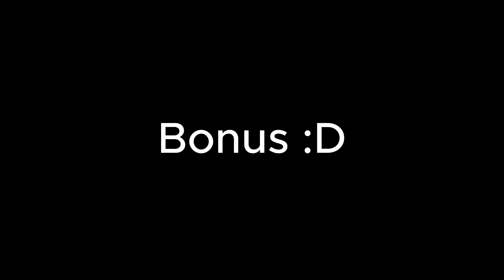İstanbul Toplu Taşıma Araçları Geçiş Derlemesi - 2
Beklenen gün geldi.
İstanbul'da hizmet veren raylı sistemlerin ve otobüslerin geçişlerini kayıt aldığımız serinin 2. videosu ile sizlerleyiz. BTBÖ olarak sizlere daha geniş yelpazeden yeni videolar kazandıracağız. Takipte kalmayı unutmayın.
00:00 İntro
00:08 Tanıtım
00:36 Levent | B-1635 / 29C
00:46 Levent | O-3137 / 122V
01:09 Levent | C-238 / 121A
01:20 Levent | E-005 / SG-2
01:36 Levent | C-076 / 622
01:51 Levent | D-178 / 36L
01:59 Levent | C-239 / 121BS
02:09 Levent | B-1747 / 27E
02:17 Levent | D-139 / 36Z-1
02:26 Levent | C-233 / 121A
02:34 Levent | C-867 / 522ST
02:44 Levent | B-312 / 27T
02:54 Levent | O-2255 / 49Z
03:01 Levent | B-1752 / 29Ş
03:10 Levent | B-168 / 65G & C-075 / 122C
03:23 Levent | B-1517 / 29D
03:30 Levent | C-098 / 522B
03:38 Levent | B-1515 / 41E
03:49 Levent | B-1533 / 63
04:00 Levent | C-1820 / E-3 & K-1178 / 48L
04:19 Levent | A-057 / 27SE
04:32 Levent | B-1900 / 29D & C-107 / 622
04:40 Levent | B-1701 / 41E
04:47 Kozyatağı | C-1731 / 16F
04:59 Kozyatağı | C-520 / 19
05:05 Kozyatağı | O-1105 / 16A
05:16 Kozyatağı | O-2109 / 14KS
05:31 Kozyatağı | C-401 / 130Ş
05:38 Kozyatağı | O-1042 / 129T
05:46 Acıbadem | K-1801 / 19A
05:52 Acıbadem | C-156 / 319
05:55 Acıbadem | C-044 / 14DK
06:03 Acıbadem | C-155 / 319
06:09 Acıbadem | O-2085 / 18Ü
06:15 Acıbadem | A-1537 / 15DK
06:24 Acıbadem | C-083 / 14BK
06:32 Acıbadem | C-526 / 19
06:38 Acıbadem | E-025 / SG-1
06:45 Acıbadem | K-1721 / 18M
06:52 Acıbadem | K-1770 / 18Ü
07:00 Acıbadem | C-1839 / 14B
07:06 Acıbadem | O-1168 / 16U
07:12 Acıbadem | C-1520 / 16F
07:19 Acıbadem | C-484 / 20Ü
07:26 Acıbadem | M-2384 / 11T
07:31 Acıbadem | C-180 / 19T
07:37 Acıbadem | C-1619 / 15BK
07:42 Acıbadem | C-808 / 18K
07:53 Acıbadem | E-011 / SG-1
08:01 Acıbadem | C-525 / 19
08:07 Acıbadem | C-408 / 130Ş
08:15 Acıbadem | C-154 / 319
08:24 Acıbadem | C-1891 / 320A
08:37 Acıbadem | C-042 / 14DK
08:45 Acıbadem | C-1745 / 19EK
08:55 Acıbadem | C-482 / 20Ü
09:03 Acıbadem | C-1661 / 14A
09:09 Şemsipaşa | C-1766 / 16F
09:22 Altunizade | O-2047 / 11
09:30 Altunizade | C-265 / 13
09:38 Altunizade | C-1711 / 14R
09:47 Altunizade | C-1754 / 14Y
09:55 Altunizade | C-1889 / 11ÜS
10:03 Ateştuğla | A-326 / 97M
10:12 Ateştuğla | B-5066 / HT1
10:19 Göztepe (Bağcılar) | A-1750 / 141M
10:26 Göztepe (Bağcılar) | A-1871 / 97GE
10:39 Göztepe (Bağcılar) | A-311 / 31Y
10:44 Göztepe (Bağcılar) | A-362 / 76O
10:51 Göztepe (Bağcılar) | T-1062 / 89C
11:04 Göztepe (Bağcılar) | A-226 / 78
11:12 Göztepe (Bağcılar) | A-1164 / 146B
11:22 Göztepe (Bağcılar) | O-1301 / 98Y & A-1531 / 97M
11:34 Göztepe (Bağcılar) | A-332 / 91E
11:43 Göztepe (Bağcılar) | K-1620 / 146T
11:53 Göztepe (Bağcılar) | A-329 / 91E
12:04 Göztepe (Bağcılar) | K-1672 / 146T-1
12:11 Göztepe (Bağcılar) | M-2542 / 146T
12:19 Göztepe (Bağcılar) | A-1836 / 76O
12:28 Göztepe (Bağcılar) | T-1022 / 89C
12:34 Göztepe (Bağcılar) | A-181 / 78
12:41 Göztepe (Bağcılar) | A-1523 / 141M
12:47 Göztepe (Bağcılar) | A-1818 / 97GE
12:54 Göztepe (Bağcılar) | A-322 / 97M
13:05 Alibeyköy | B-4015 / 36T & B-064 / 36CE & B-1845 / TM10
13:22 Alibeyköy | B-035 / 99
13:31 Alibeyköy | A-1109 / 49G
13:40 Alibeyköy | O-2288 / 50E
13:47 Alibeyköy | B-1850 / 94Y
13:58 Alibeyköy | A-774 / 399C
14:06 Alibeyköy | B-042 / 99Y
14:20 Alibeyköy | K-1224 / 41Y
14:31 Alibeyköy | A-386 / 37T
14:36 Alibeyköy | A-791 / 47A
14:42 Alibeyköy | K-1050 / 50B
14:51 Eyüpsultan | B-002 / 44B & A-771 / 399B
15:02 Eyüpsultan | A-274 / 86V
15:11 Eyüpsultan | A-272 / 86V
15:18 Eyüpsultan | K-1193 / 39D
15:23 Eyüpsultan | B-066 / 36CE
15:29 Bonus :D